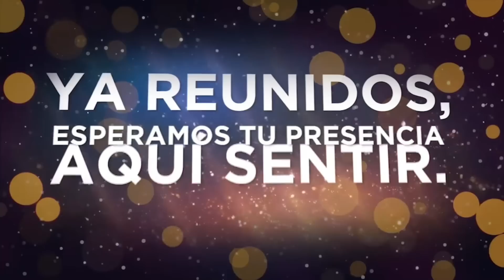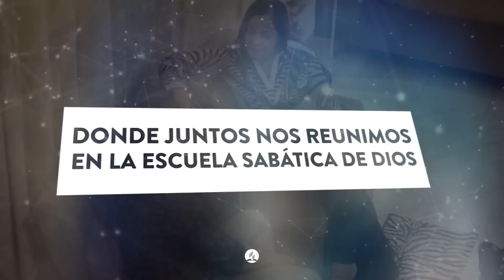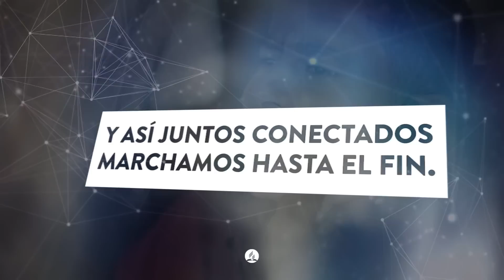Lección 05 | Calor extremo | Escuela Sabática 2022 - 3er. Trimestre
para el 30 de Julio
3er. trimestre / 2022